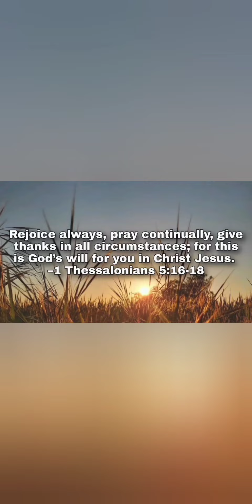Straykids Leeknow Vibing to Haven | SKZ 2nd World Tour 2022 Seoul Day1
To the owner of this video, thank you so much for sharing ❤